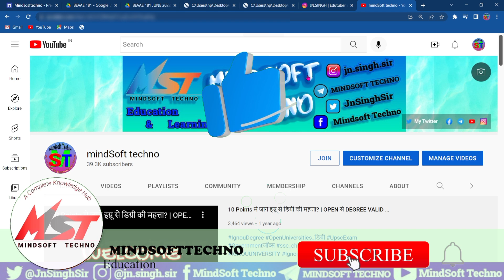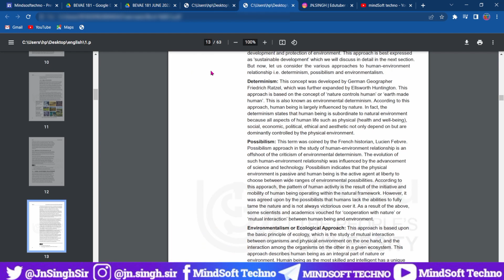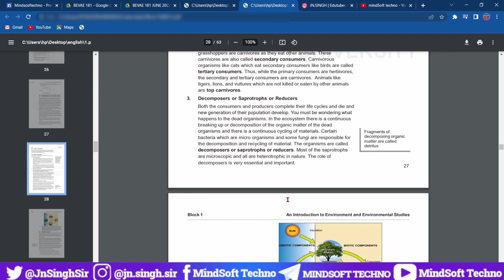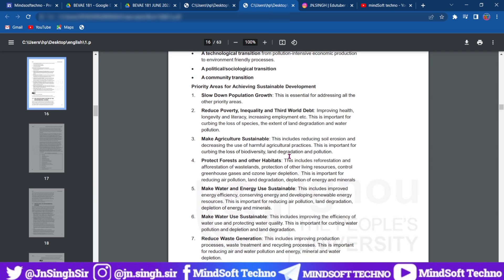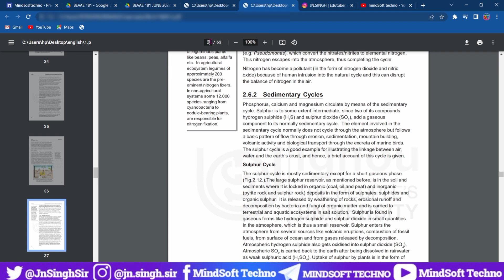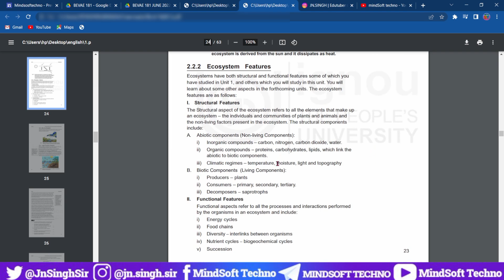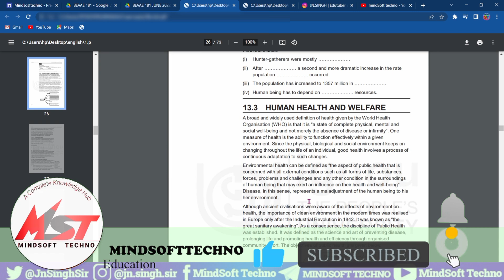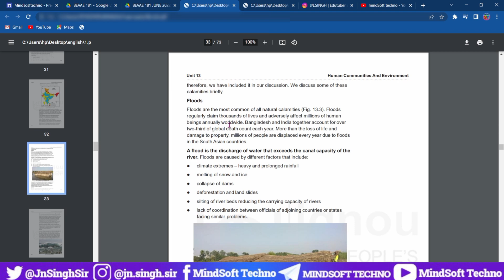BEVAE 181 Environmental Studies Paper | Answer Key With Detail Explanation | June 2022 TEE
Environmental Studies BEVAE181 June 2022 Exam Paper Answer Key And Complete Explanation AECC Course For Bachelor's Degree BAG, BSC/ BSCG And BCOM or Bcomg Programme.
Complete Details.

Bevae 181 Previous Year Paper With Solutions.

June 2022 Question Paper Analysis Videos

Recommended Videos